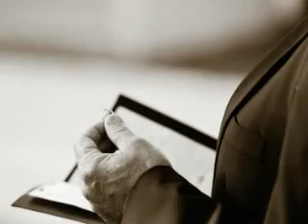Amy & Mark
The wedding images of Amy and Mark taken May 2010